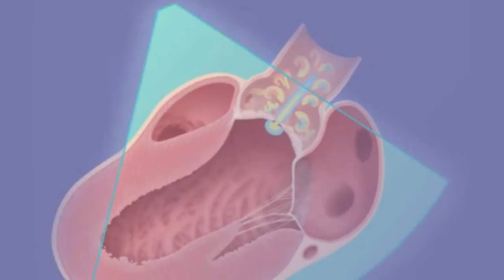Dr. Catherine Otto discusses her book "Echocardiography Review Guide"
At ACC 2011, Dr. Catherine Otto explains how the new edition of "Echocardiography Review Guide: Companion to the Textbook of Clinical Echocardiography" prepares readers for success on the echocardiography boards, the PTEeXAM, or the diagnostic cardiac sonographer's exam. To learn more about this title, please